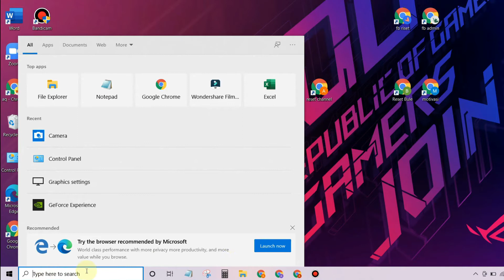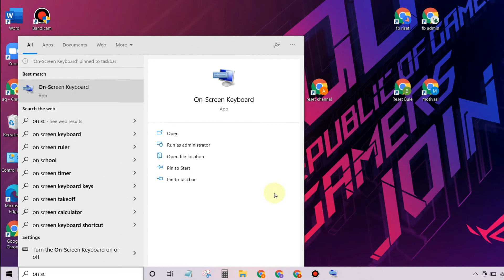Cara menampilkan On Screen keyboard di windows 10 | Keyboard Di Layar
Jika salah satu atau beberapa tombol keyboard anda mengalami masalah sehingga anda kesulitan untuk menulis sesuatu huruf yang kurang maka di sini saya akan berikan solusi kepada anda dengan cara menmapilkan on-screen  keyboard di layar laptop anda.